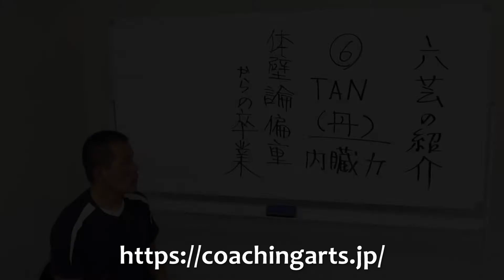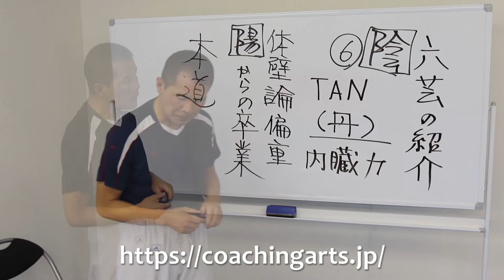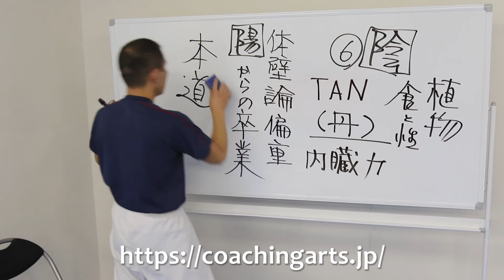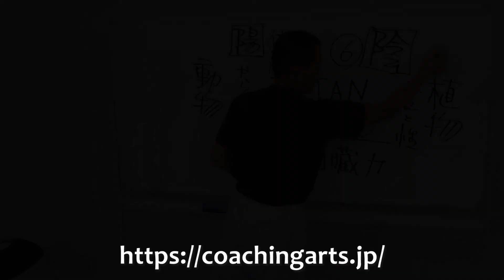【コーチングアーツ＝コーチの教養力＝】臨床シリーズ 体育ルネサンス その35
TAN (丹) 内臓力 について語ります！その2！